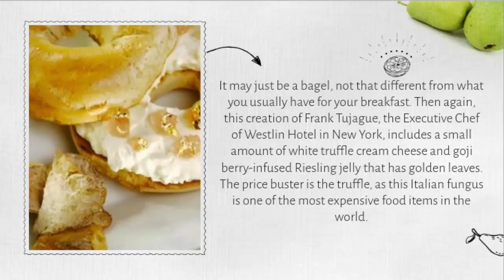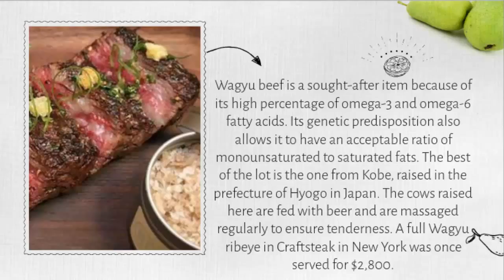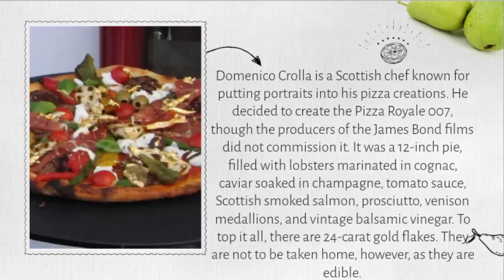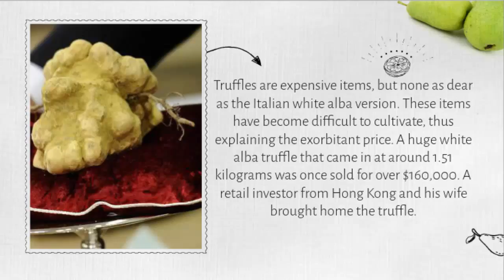The Top 10: Most Expensive Food in the World _Part 1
The Top 10 Most Expensive Food in the World
10. Mattake or Matsutake Mushrooms – $1,000
The mattake, or matsutake, mushroom is the most expensive mushroom in the world today. This is a highly coveted mycorrhizal mushroom that can be found in Asia, North America and Europe, particularly in Japan, China, Korea, the United States, Canada, Finland and Sweden. The most popular is the one associated with the Japanese Red Pine. It is usually hidden under fallen leaves on the forest floor. While simple to harvest, it is extremely hard to find. The annual harvest in Japan is less than a thousand tons only.
9. Westin Hotel Bagel – $1,000
It may just be a bagel, not that different from what you usually have for your breakfast. Then again, this creation of Frank Tujague, the Executive Chef of Westlin Hotel in New York, includes a small amount of white truffle cream cheese and goji berry-infused Riesling jelly that has golden leaves. The price buster is the truffle, as this Italian fungus is one of the most expensive food items in the world.
8. Zillion Dollar Lobster Frittata – $1,000
Omelettes are so easy to cook. All you need are some eggs, along with any other food that you wish to use as an ingredient. In Le Parker Meridien Hotel in New York however, the restaurant called Norma’s took a giant leap forward by adding lobster claws and 10 ounces of Sevruga caviar into six eggs. The result is the thousand dollar omelette
7. Craftsteak’s Wagyu Ribeye Steak – $2,800

Wagyu beef is a sought-after item because of its high percentage of omega-3 and omega-6 fatty acids. Its genetic predisposition also allows it to have an acceptable ratio of monounsaturated to saturated fats. The best of the lot is the one from Kobe, raised in the prefecture of Hyogo in Japan. The cows raised here are fed with beer and are massaged regularly to ensure tenderness. A full Wagyu ribeye in Craftsteak in New York was once served for $2,800.
6. Bombay Brassiere’s Samundari Khazana Curry – $3,200
As the world was dancing to Nicole Scherzinger and the rest of The Pussycat Doll’s “Jai Ho (You are My Destiny)” while celebrating the success of Slumdog Millionaire, Bombay Brassiere decided to create a curry dish fit for winners of Who Wants to be a Millionaire? Devon crab? Check. White truffle? Check. Beluga caviar in gold leaf? Check. There are also gold-coated Scottish lobsters, four abalones, and four quail eggs filled with even more caviar.
5. Domenico Crolla’s Pizza Royale 007 – $4,200
Domenico Crolla is a Scottish chef known for putting portraits into his pizza creations. He decided to create the Pizza Royale 007, though the producers of the James Bond films did not commission it. It was a 12-inch pie, filled with lobsters marinated in cognac, caviar soaked in champagne, tomato sauce, Scottish smoked salmon, prosciutto, venison medallions, and vintage balsamic vinegar. To top it all, there are 24-carat gold flakes. They are not to be taken home, however, as they are edible.
4. Densuke Black Watermelon – $6,100
Black watermelons are rare items, especially the Densuke variety that is only grown in the island of Hokkaido in Japan. A harvest will typically yield only a few dozen fruits. What makes it special, aside from its rarity? Its hardness and crispness lonsare just perfect, plus, the level of sweetness is just incomparable. A fruit that weighed 17 pounds once went for $6,100.
3. Yubari King Melons – $22,872
No, these are not the ordinary cantaloupes that you can find in the supermarket. The orange-fleshed Yubari King melons are coveted because of its proportion and sweetness. These items are so in demand that auctions are actually conducted for its purchase. In 2008, over 100 melon fruits from Yubari were on the block. The most perfect of all was the first item put on sale.
2. Almas Caviar – $25,000
The only store known to carry this item is the Caviar House & Prunier located in Picadilly in London. The store packages the caviar on a per kilo basis and places it in a tin made of 24 karat gold. Selling price is $25,000. If you want just a taste of it, then a smaller tin is sold for $1,250.
1. Italian White Alba Truffle – $160,406
Truffles are expensive items, but none as dear as the Italian white alba version. These items have become difficult to cultivate, thus explaining the exorbitant price. A huge white alba truffle that came in at around 1.51 kilograms was once sold for over $160,000. A retail investor from Hong Kong and his wife brought home the truffle.